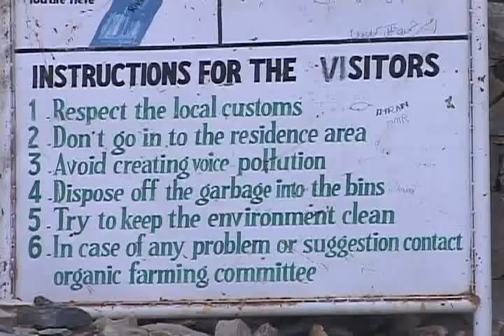Gilgit Baltistan organic village People Lifestyle Skardu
Unbelievable Lifestyle of an organic village NANGSUQ that is situated near to Skardu Baltistan.